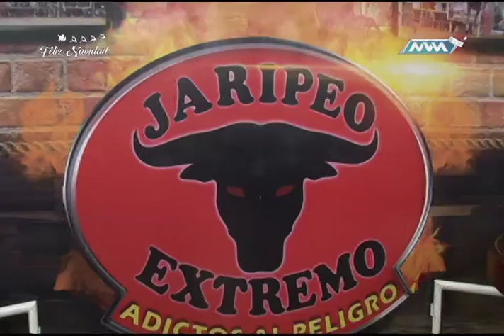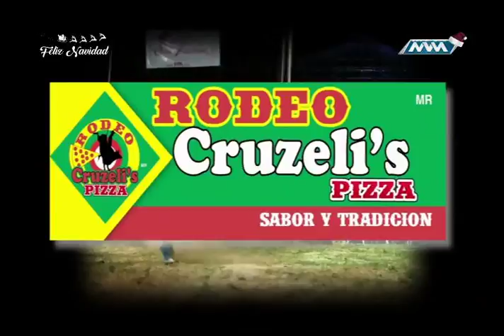Jaripeo Extremo 5 Diciembre P1